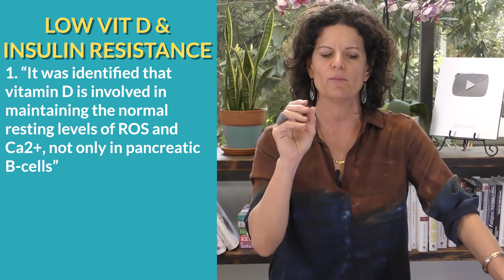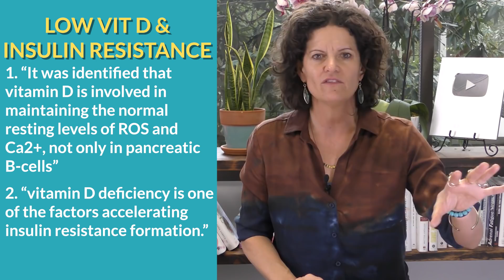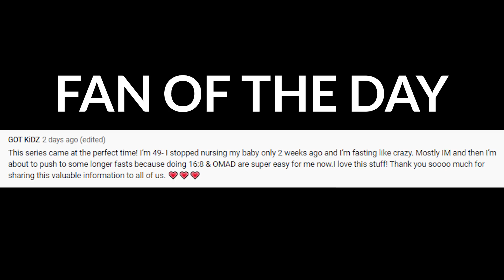Are Low Levels of Vitamin D Causing You Weight Loss Resistance?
TIMELINE:

01:47  Insulin and Leptin Resistance
02:20  Low Vitamin D levels and insulin resistance
03:30  What is insulin resistance?
04:16  What is leptin?
04:56  Know your Vitamin D level if you're struggling to lose weight
05:17  What level should your vitamin D be?
05:46  How do you bring your Vitamin D levels up?
07:16  Can you get vitamin D from being in the sun?
08:21  Vitamin D rich foods
09:20  Vitamin D Supplements
10:18  Does fasting increase your Vitamin D levels?

NOTES:

LOW VIT D & INSULIN RESISTANCE
-articles published from 1980 to 2019

“It was identified that vitamin D is involved in maintaining the normal resting levels of ROS and Ca2+, not only in pancreatic β-cells but also in insulin-responsive tissues.”

“In conclusion, vitamin D deficiency is one of the factors accelerating insulin resistance formation."
Analysis of Association between Vitamin D Deficiency and Insulin Resistance

WHAT YOU NEED TO KNOW:

1.Bring levels up will help your tissues be more sensitive to insulin
2.There is a strategy to bringing levels up
3.Know your numbers above 50 nanograms/milliliter

HOW DO YOU BRING YOUR LEVELS UP?

1.Make cells receptive to vit D
 -good fats (immune boosting oils)
 -lower blood sugar (fasting lifestyle)
 -remove toxins

2.Get out in the sun
 -thirty minutes at high noon on skin daily
 -color of skin matters
 -air pollution matters

3.Eat Vitamin D rich foods
 -oily fish: sardines, mackerel, salmon
 -liver (heart & soil)

4.Supplement
 -with vit K & C for better absorption
 -improve gut diversity
 -with meals
According to one study in 17 people, taking vitamin D with the largest meal of the day increased vitamin D blood levels by about 50% after just 2–3 months
In another study in 50 older adults, consuming vitamin D alongside a fat-heavy meal increased vitamin D blood levels by 32% after 12 hours compared to a fat-free meal